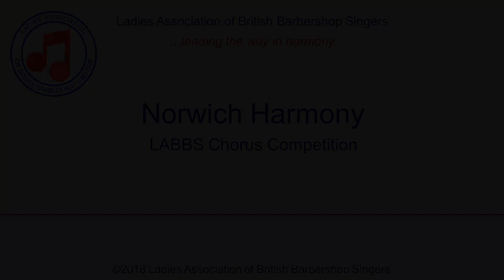Norwich Harmony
LABBS Chorus Competition